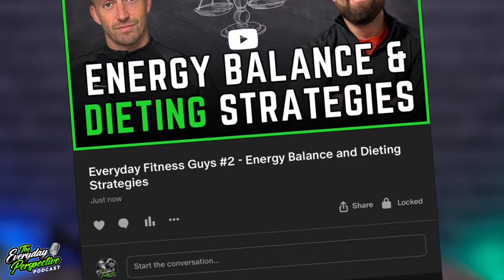Leon From Lean Machines Talks About BJJ, Running the UK & Costa Rica - Lean Bustin | #35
Expect to get the everyday perspective on Leon's recent move to Puerto Rico, his BJJ experience there and ealing with creepy crawlies, his challenge of a life time where he ran the length of the UK for the Re-org charity, the tole on his body and mid after, his early YouTube days, his beef with Craig Richey  and much more.

Leon is a BJJ Blue Belt, Online Fitness Coach, Ultra-Marathon Runner, Author, Fitness YouTuber and one half of 'The Lean Machines'.

00:00 BJJ in Costa Rica
09:46 Wildlife in Costa Rica
15:26 Moving to Costa Rica
21:42 Starting BJJ
32:23 Running Length of the UK
39:56 Mindset & The ‘Why’
50:57 Motivational Factors
01:01:35 Lean Machines End to End
01:13:36 Craig Richey
01:22:53 Why CrossFit Isn’t Popular Anymore
01:34:29 BJJ Focus & Aspirations
01:41:02 Performance Based Coaching